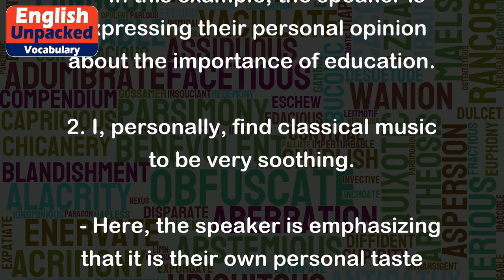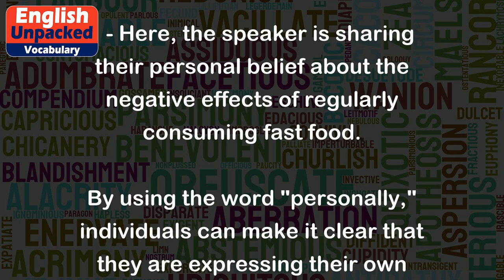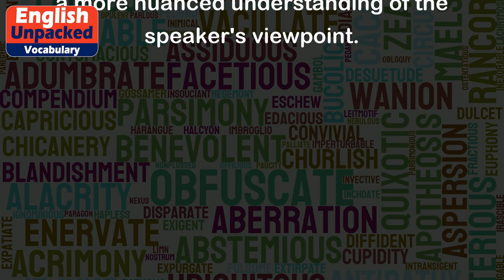Personally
"Personally" is an adverb that is used to express an opinion or point of view from an individual's perspective. It adds a personal touch to a statement, indicating that the speaker is speaking from their own thoughts or experiences. It is often used to emphasize that the following statement is subjective and may not apply to everyone.
Here are some examples of how "personally" can be used in sentences:
1. Personally, I believe that education is the key to success.
   - In this example, the speaker is expressing their personal opinion about the importance of education.
2. I, personally, find classical music to be very soothing.
   - Here, the speaker is emphasizing that it is their own personal taste and preference to find classical music soothing.
3. Personally, I think it's best to address the issue directly rather than avoiding it.
   - This sentence indicates that the speaker is expressing their personal viewpoint on how to handle a situation.
4. I, personally, have always enjoyed traveling to new places.
   - In this case, the speaker is highlighting that their enjoyment of traveling is a personal experience.
5. Personally, I don't think it's a good idea to eat fast food regularly.
   - Here, the speaker is sharing their personal belief about the negative effects of regularly consuming fast food.
By using the word "personally," individuals can make it clear that they are expressing their own perspective, which may differ from others. It helps to add a subjective element to a statement and allows for a more nuanced understanding of the speaker's viewpoint.